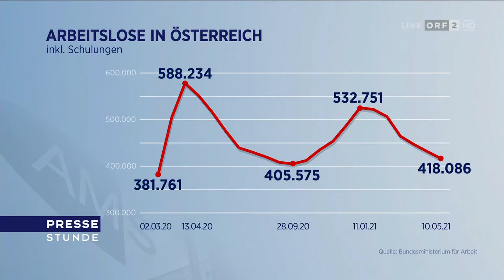ORF2_Pressestunde mit Arbeitsminister Loeger -